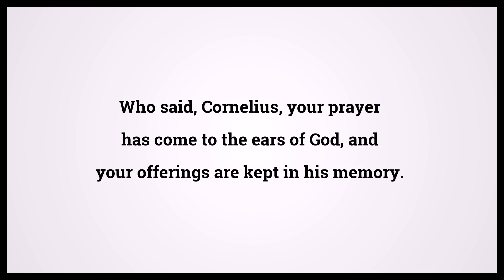Holy Bible Acts 10:31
Video shows Holy Bible Acts Chapter 10 Verse 31: Who said, Cornelius, your prayer has come to the ears of God, and your offerings are kept in his memory. Powered by MaryTTS. Text taken from Bible in Basic Edition. Bible Acts 10:31 Bible Learning, what Bible verse says.